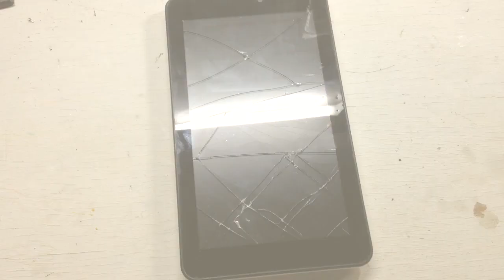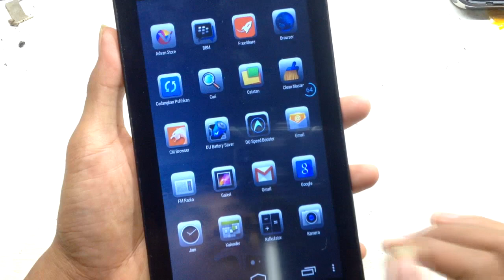Cara ganti lcd touchscreen Tab Advan S7 S7A S7C // Cara Pasang Layar Tablet Advan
salah Cara ganti lcd dan touchscreen Tab Advan S7 S7A S7C dengan benar dan mudah untuk pemula.
Cara buka lcd layar sentuh tab advan
Cara copot layar tablet advan
Cara bongkar lcd touchscreen tab advan
Cara lepas lcd layar sentuh advan
Solusi layar tab advan pecah
Cara mudah ganti layar tablet advan
semoga bermanfaatb Cara ganti lcd touchscreen Tab Advan S7 S7A S7C // Cara Pasang Layar Tablet Advan